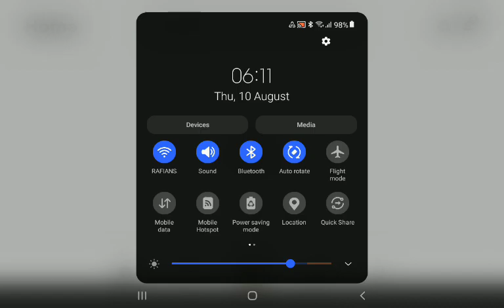what is happening on my offical roblox app?